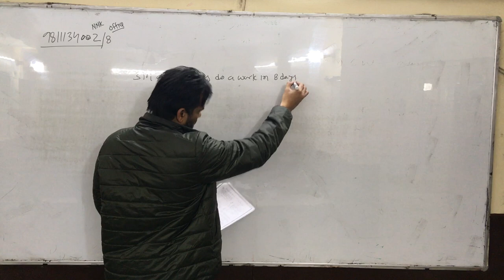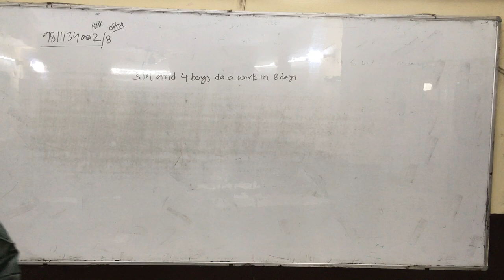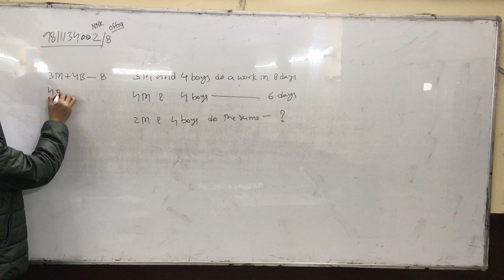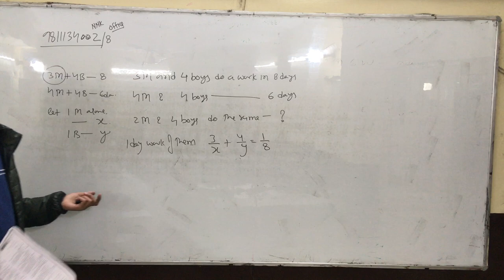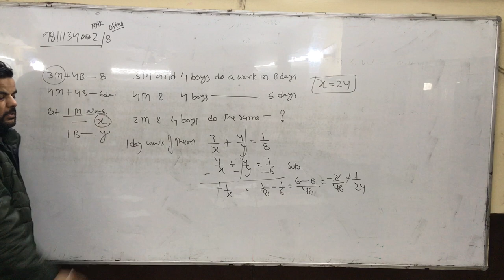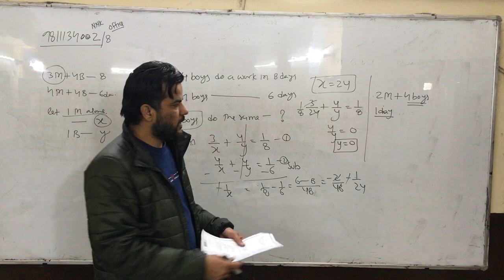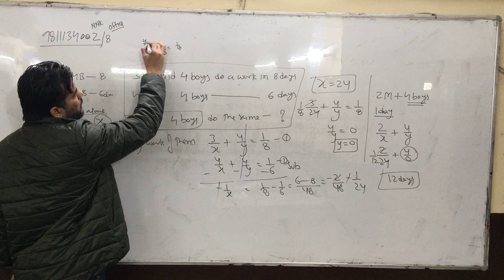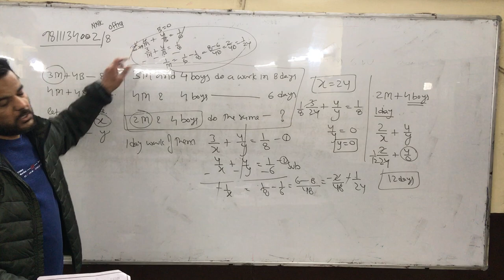Study Point : How to prepare for Jamia MBA, Work and Time Questions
3 men and 4 boys do a work in 8 days, while 4 men and 4 boys do the same work in 6 days. In how many days will 2 men and 4 boys finish the work? Answer = 12 Days Class 10 I Class 9 I Class 11 I Class 12 MBA I BBA I LLB I Diploma Entrance I All University I Entrance All Government Job Exams I UPSC I SSC I Sub Inspector